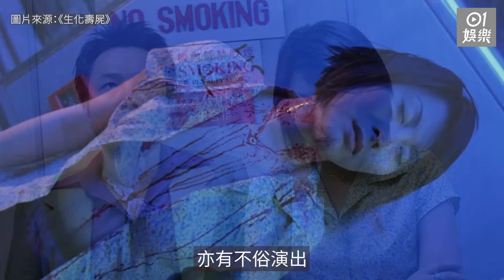黎淑賢逝世｜《古惑仔３》首登大銀幕 被烏鴉逼拍裸照成經典場面｜01娛樂｜黎淑賢｜生化壽屍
1995年亞洲小姐亞軍，47歲的黎淑賢，今日（26日）被親人發現在北角住所內燒炭陷入昏迷，經救援人員趕到現場送往律敦治醫院搶救後，證實不治。